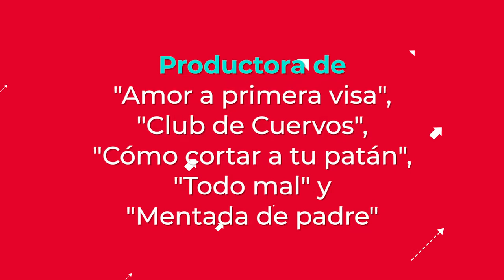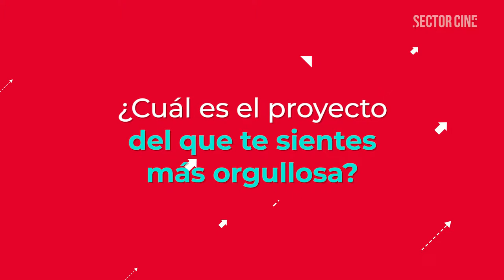Productores mexicanos: Mónica Vargas Célis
Platicamos con la productora de "Mentada de padre" y "Cómo cortar a tu patán", Mónica Vargas Célis, sobre los principales retos que ha tenido al hacer cine en México.